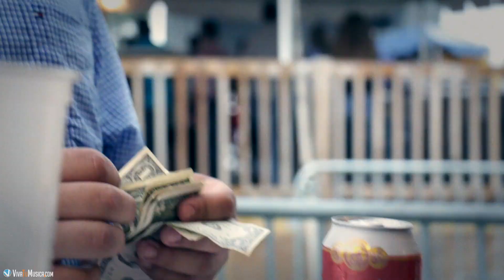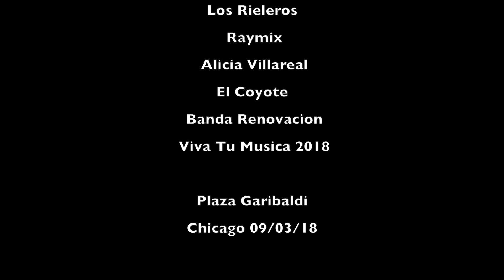Plaza Garibaldi - Labor Day